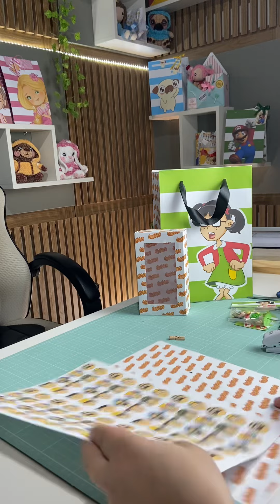Embalagens para mimos